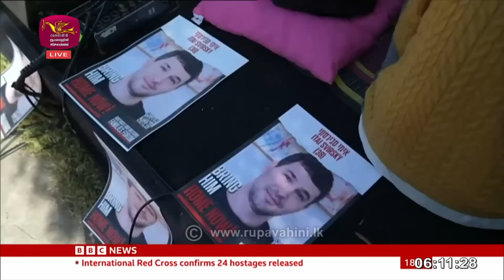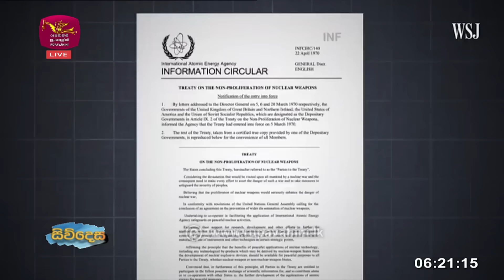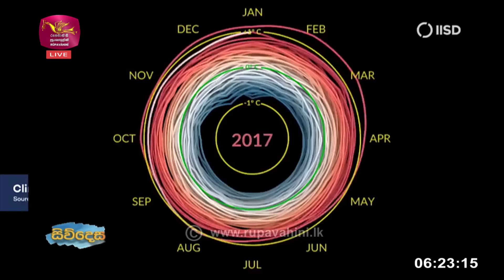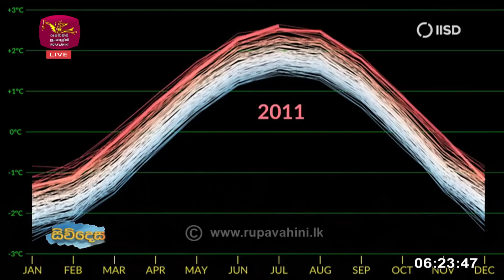Siwudesa | 2023-11-27 | Rupavahini News